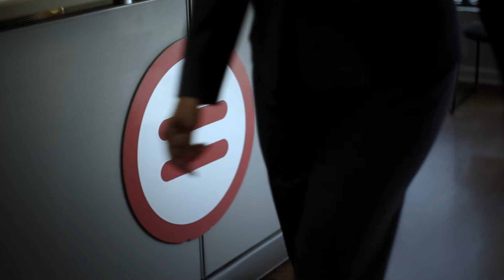A Legacy of Change: Empowering Women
African American women the highest rated labor participation, the highest rated growth in starting business, the highest level of college attendance...but, the highest pay gap and the lowest wages. Find out more today.

Connect with Marc H. Morial